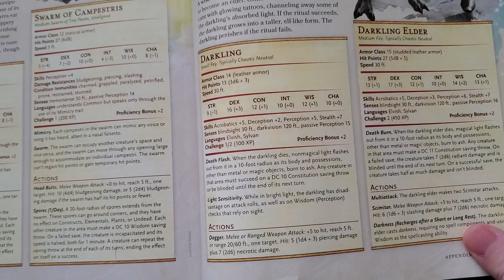What To Know About The Cursed Fey Darkling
What To Know About The Cursed Fey Darkling The Wild Beyond The Witchlight